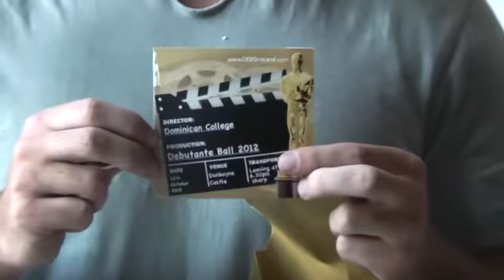Debs Ireland Presentation with Rob Kearney Irish Rugby Player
Debs Ireland present free Debs with the help of Irish Rugby International Rob Kearney.  Debs Ireland have a great Free Debs competition that anyone can enter and some lucky person can walk away with this fantastic prize of a FREE DEBS!!